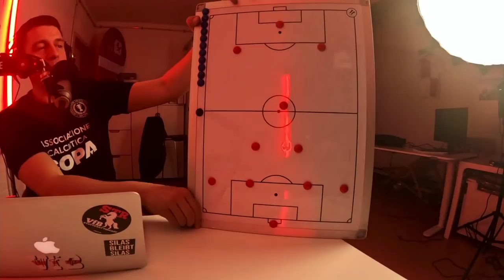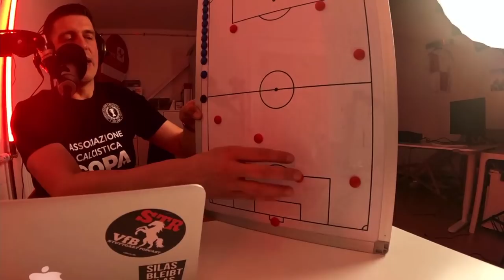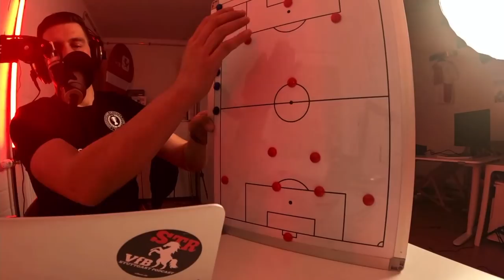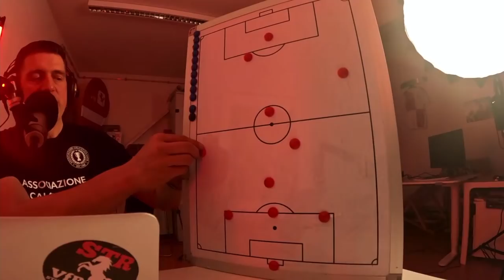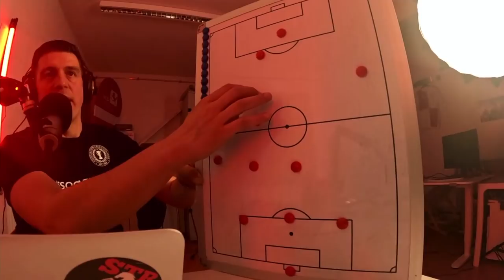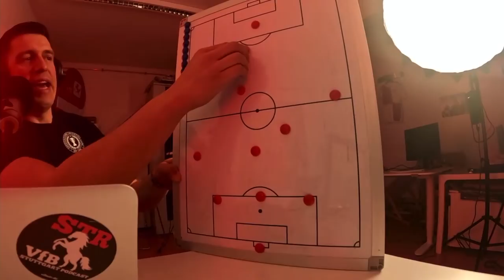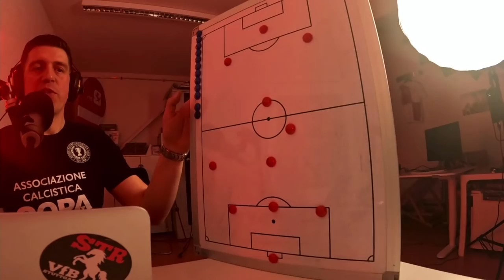Schwäbische Play-Offs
Schwäbische Play-Offs - 🔴 STR LIVE 🔴 - Dienstag ab 19 Uhr!

Stets bemüht: So lässt sich der Auftritt des VfB Stuttgart bei Bayer Leverkusen wohl am besten beschreiben. Wir bemühen uns um eine realistische Bewertung des Spiels und sagen euch, warum sich der VfB noch weiter steigern muss, um gegen Bochum endlich den ersten Sieg seit zwei Monaten einzufahren. Außerdem im Programm: Rainer Adrions Interview und eine starke Aktion des Commando Cannstatt.

Viel Spaß beim Zuhören wünschen Sebastian und Riky

STR unterstützen:
Der einfachste Weg, ist ein Dauerauftrag. So spart ihr uns und euch unnötige Gebühren.

Empfänger: Palm
IBAN: DE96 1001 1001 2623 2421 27
BIC: NTSBDEB1XXX
PLZ für Auslandsüberweisungen: 73240

00:00:00 - Intro & Begrüßung
00:04:46 - Die Analyse zum Spiel in Leverkusen
01:16:46 - Spieler der Saison
01:21:47 - Gegner-Vorschau: Das erwartet den VfB gegen Bochum
01:44:32 - Startelf-Tipp für das Spiel gegen Bochum
01:56:10 - Das Rainer-Adrion-Interview
02:24:27 - U21 und U19
02:34:41 - CC97 - Spende durch den Kalenderverkauf
02:37:07 - Verabschiedung

⚪️🔴 ÜBER STR - VfB STUTTGART PODCAST ⚪️🔴
STR ist ein Podcast, der sich mit dem VfB Stuttgart auseinandersetzt. Wir nehmen regelmäßig neue Podcast-Episoden zu aktuellen Themen rund um den VfB auf.

Hosts:
@RikyPalm und @Buzze